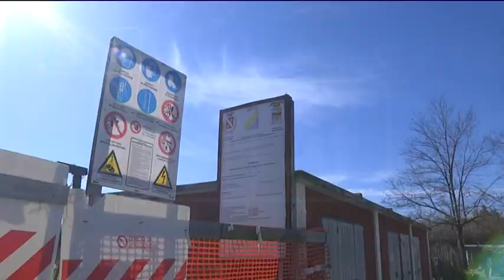Città S.Angelo - Pronto il ponte sul Piomba